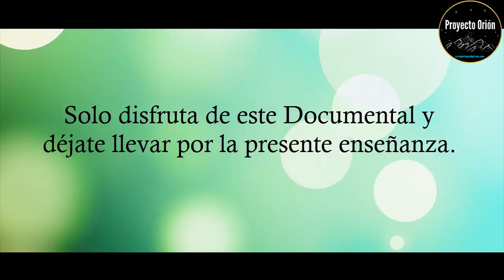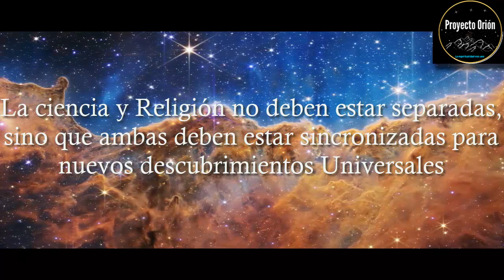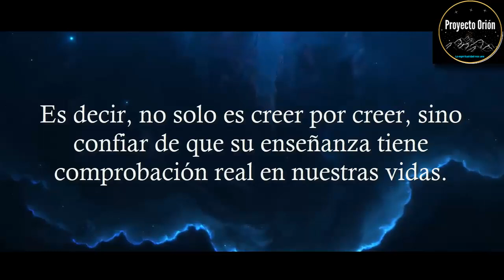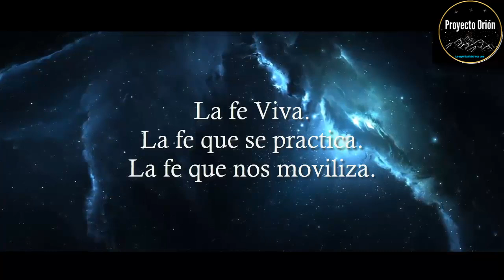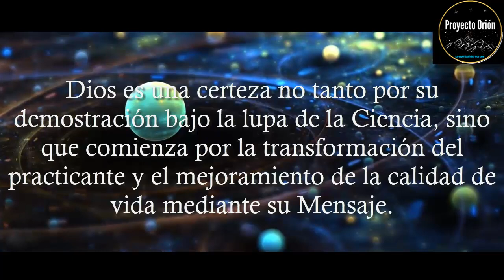👉 ESCUCHA La PRUEBA de que DIOS EXISTE | Conversación con JESUS (Caballo de troya de jj benitez)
Documental sobre el tema de Dios, la espiritualidad, Jesús y el Universo que nos rodea, la realidad.
Fuente de la narración: conjunto se enseñanzas tomadas se tres fuentes: la biblia, el libro de urantia y la saga caballo de troya de jj benitez (con el fin de ampliar en lo posible las perlas espirituales que incentiven a la búsqueda del espiritu de Dios dentro de ti y no en la defensa de alguna fuente en particular)